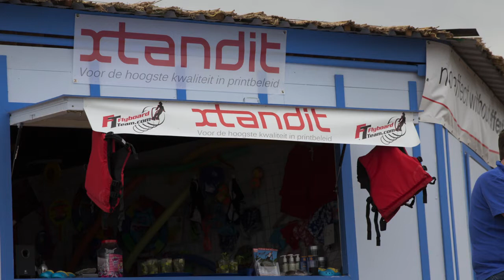Flyboardteam Nederland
Flyboarden is de nieuwste extreme watersportsensatie die haar basis vindt in het jetskiën. Het nationale Flyboardteam behoort tot de wereldwijde top en wordt ingezet als demoteam op diverse watersportevenementen en stuntshows. Xtandit verbindt haar naam als hoofsponsor aan dit team, wat onder andere tot uiting komt in zichtbaarheid in kleding en jetski's.